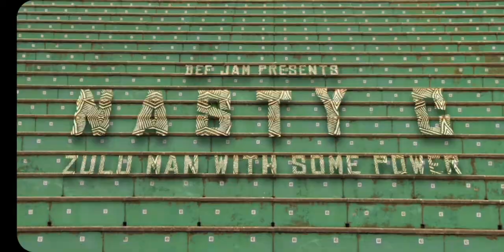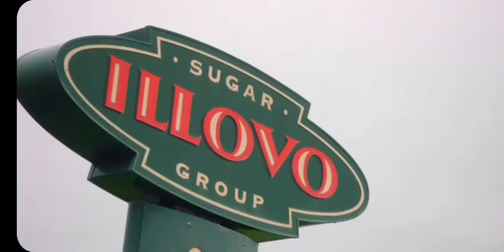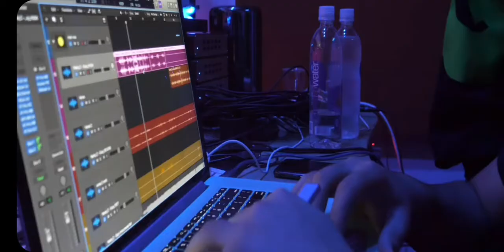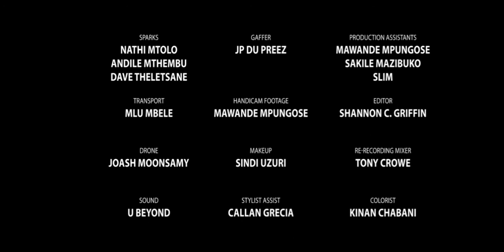Origins • Nasty C (OFFICIAL VIDEO)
This is a short documentary  about Ntsikayesizwe Jnr Ngcobo "Nasty C" , "Jiggy Jigga", "the coolest kid in Africa" where he grew up and the people he grew up with. And some of his struggles in the past tat made him to be the man that he is today, one of the best in the  whole world.

NOTE : THIS VIDEO WAS ONLY UPLOADED IN APPLE MUSIC,BUT SINCE I CARE ABOUT Y'ALL  HERE IS IT NOW ON YOUTUBE.